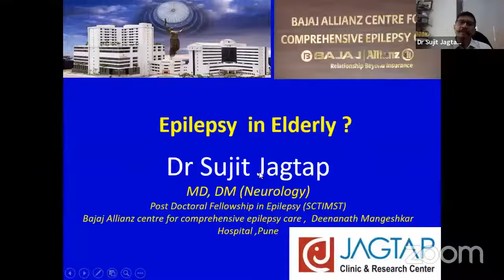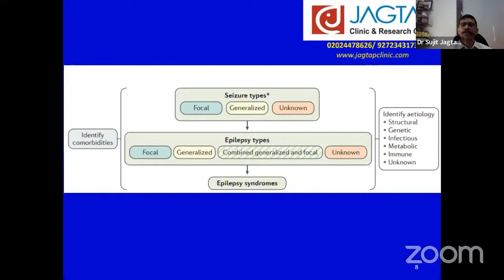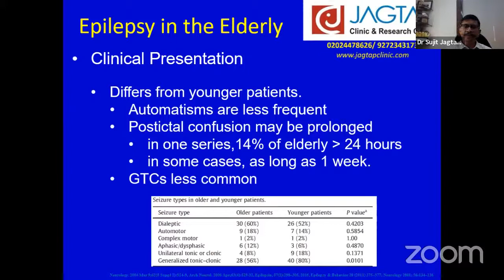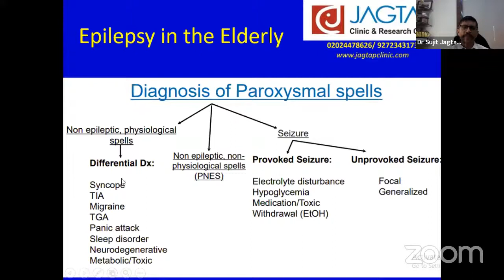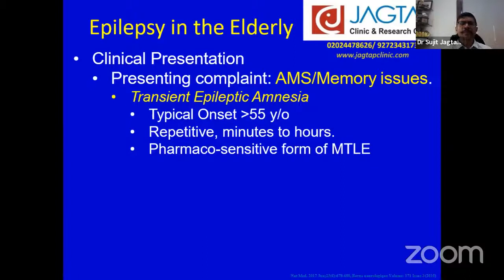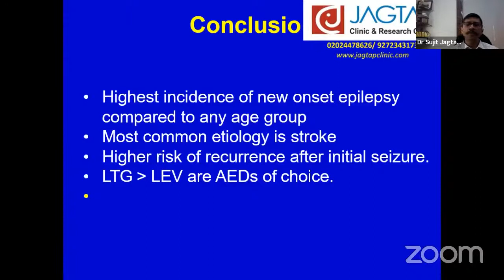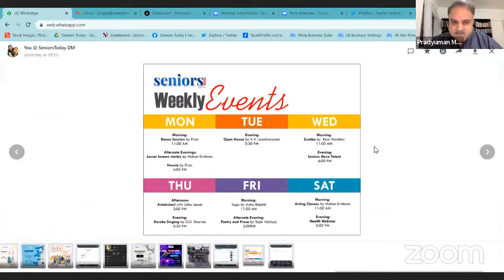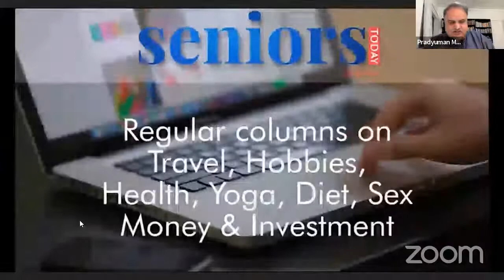Dr Sujit Jagtap Leading Neurologist & Epileptologist will speak on Epilepsy, Seizures & Neuro Co…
About Dr Sujit Jagtap:

An MD, DM (Neurology), with Fellowship In Epilepsy (SCTIMST) and Board Certified Consultant In Sleep Medicine, Dr Jagtap is a Consultant Neurologist And Epileptologist. He is also attached to the Bajaj Allianz Centre For Comprehensive Epilepsy Care and the Deenanath Mangeshkar Hospital.

He is a recipient of the Ian-Aina and the San Servo Epilepsy fellowships. He bagged the first Prize For the Best Paper On Epilepsy At National Conference Of Indian Academy Of Neurology and has over 50 publications in national and international journals to his credit. He has done more than 600 epilepsy surgeries.